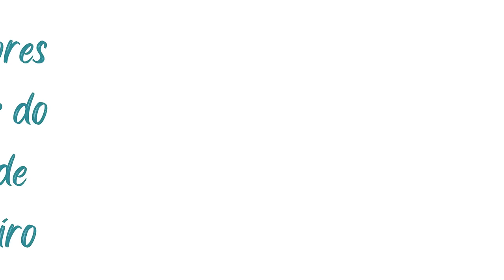Os Melhores Hotéis do Rio de Janeiro para você se hospedar - Viagens Bacanas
Conheça aqui os Melhores Hotéis do Rio de Janeiro. A Cidade Maravilhosa tem bons e belos hotéis para você se hospedar com muito charme e conforto. Hotéis de frente para a praia, hotéis de luxo, hotéis de charme… escolha o seu!